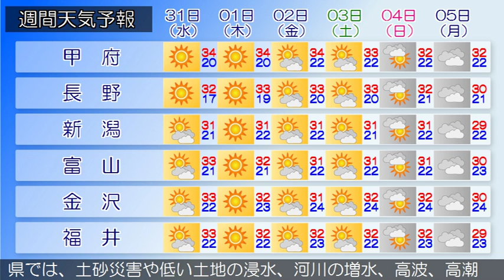2016/08/29 甲信北陸地方の天気予報 夕